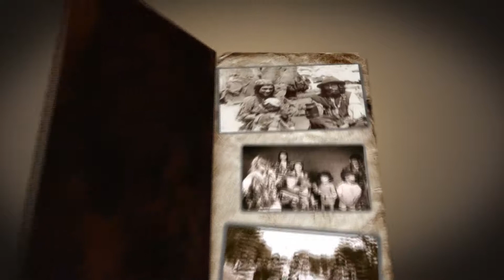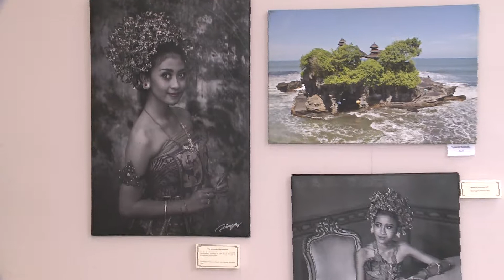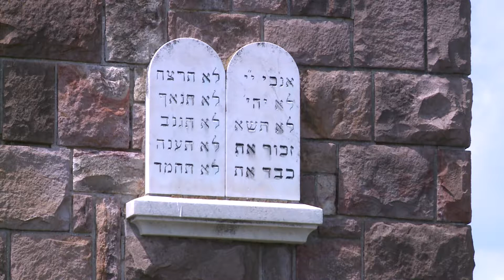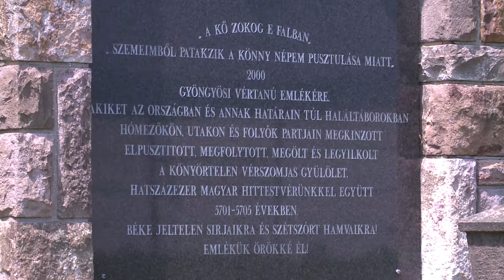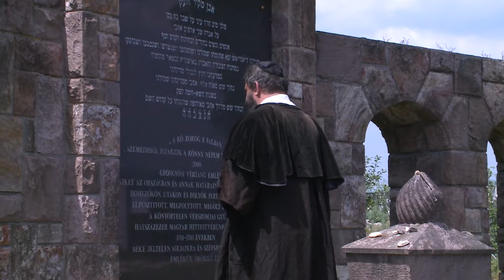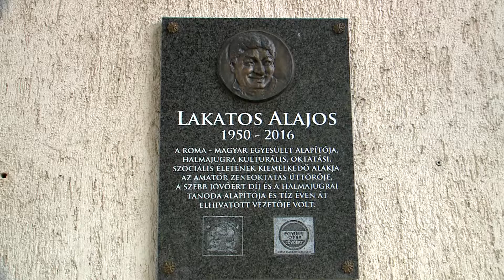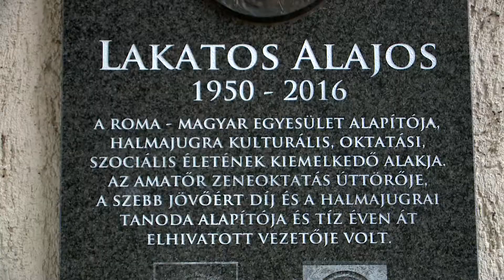Nemzetiségi magazin 2019-07-04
1. Indonéz fotókiállítás Sástón
2. Mártír megemlékezés az izraelita temetőben
3. Lakatos Alajosra emlékeztek
4. Weisz Péter előadása a zsidó nép őstörténetéről